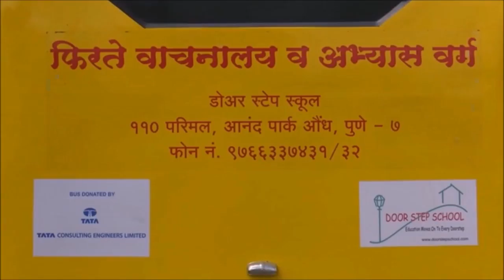School on wheels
A unique initiative by TCE to further education.